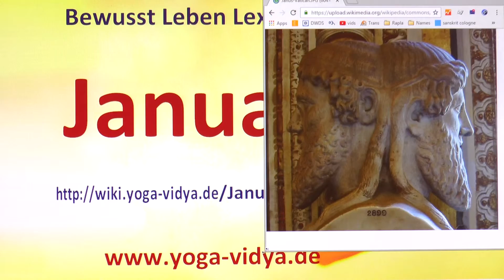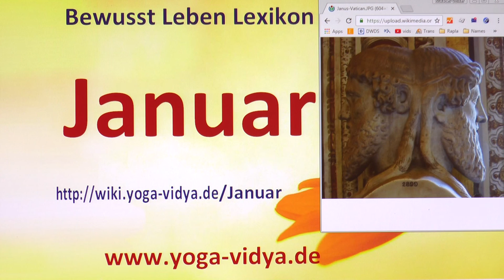Januar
Januar‏‎ - Überlegungen und Gedanken Erfahre einiges über Januar‏‎ in diesem Videovortrag. Sukadev interpretiert hier das Wort bzw. den Ausdruck Januar‏‎ von Gesichtspunkten des klassischen Yoga aus Willst du dazu etwas ergänzen? Wir freuen uns auf Kommentare!
Das Substantiv Januar‏‎ spielt eine Rolle auf dem Gebiet von Zeitspanne; Jahreszeit; Monat; Wochentag. Seminare zum Thema Hormonyoga Bist du an einer Ausbildung zum Thema interessiert? Hellseh Ausbildung

Dieser Video-Lexikon-Beitrag über Januar‏‎ ist ein Video im Rahmen des Bewusst Leben Multimedia Lexikon von Yoga Vidya, Teil des umfassenden Lexikons zu Yoga, Meditation, Ayurveda, Spiritualität, Gesundheit, Philosophie, Religion und Psychologie